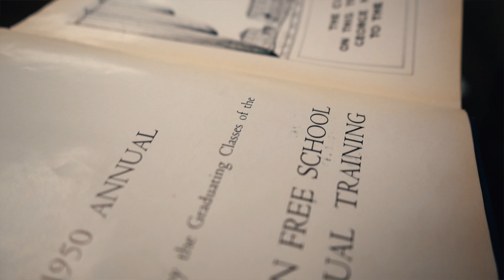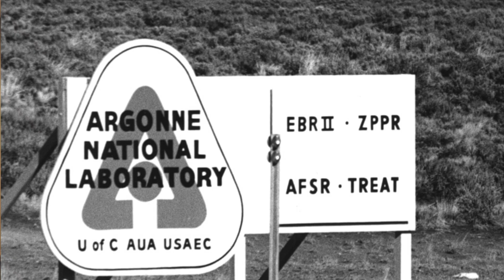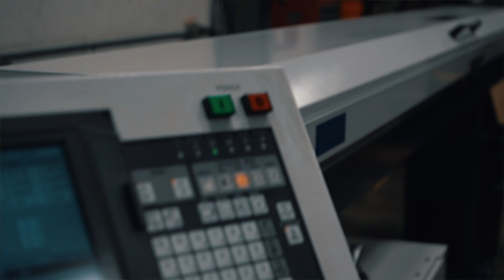Donson Machine | History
Founded in 1978, Donson Machine is a leading contract manufacturer of high-performance, precision CNC machined implants, devices and instrumentation for all facets of the orthopedic industry. We utilize state-of-the-art equipment and work with varied materials including titanium, implantable and specialty stainless steels, and aluminum. This extensive experience and expertise enables Donson to provide innovative state-of-the-art precision manufacturing capabilities and world class quality to our customers on a global basis.